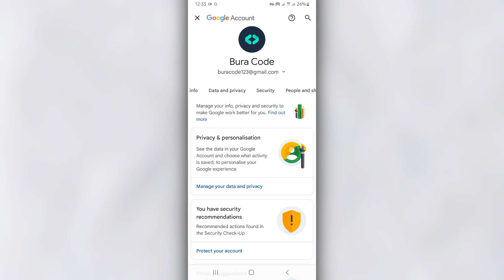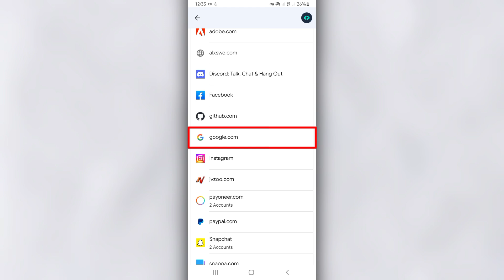How to Check Gmail Password in Mobile | Easy Step-by-Step Guide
If you're wondering how to check your Gmail password on your mobile device, this easy step-by-step guide is for you! Learn how to access and update your Gmail password quickly and securely with just a few simple steps. Whether you're using an Android or iPhone, this tutorial will make managing your Gmail account effortless.

✅ In this video, you’ll learn:
How to view saved Gmail passwords on your phone
Access Gmail password through Google settings
Update and manage your Gmail password easily
Keep your Gmail account safe and secure